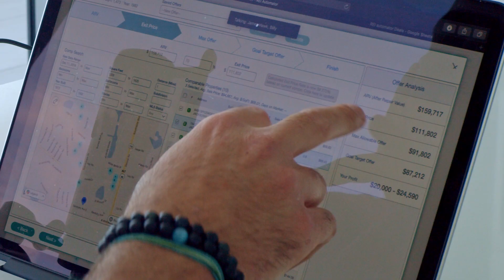Sell Me Your Deals! (Wholesaling Real Estate)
This channel is about helping people scale their wholesaling business and leveling up in life! I will be sharing the basics as well as some very high-level strategies that have allowed me to build multiple 7 FIGURE businesses! That produces consistent deals and revenue on AUTOPILOT!